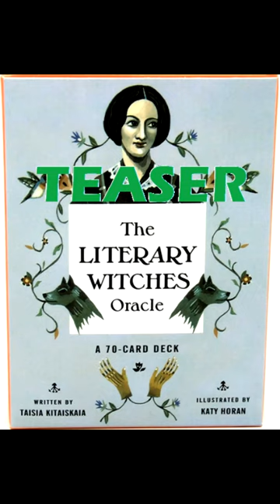The Literary Witches Oracle Deck - 2019 - TEASER - QUICK FLIP Through | Tarot Oracle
A Witch Oracle Deck - Quick Teaser video of The Literary Witches Oracle Cards Deck - 2019 - with QUICK FLIP Through - Witch Shorts

Everyday Witch Oracle Deck
September 2019
Price $24.99 U.S., $32.99 Canada
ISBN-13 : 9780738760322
70 Cards
Includes Feminist icons such as Octavia Butler, Shirley Jackson, Gertrude Stein, Joy Harjo and more. Includes literary heroes, such as Virginia Woolf and Toni Morrison, plus trailblazers, such as Yumiko Kurahashi and Mirabai.

Video may appeal to viewers / searches for :
* witchcraft folklore magic
* Tarot Deck Review Flip Through, unboxing, walkthrough, collections, haul, explained, meaning
* Top 10 Tarot Decks, Tarot Cards Deck Review
* Tarot, Oracle, Lenormand Decks
* Deck and Book set, Box kit
* Beginner Witch, Baby Witch, New Witch
* Spell, Spell Work, Spellcraft, Spellwork, Spell Casting, Spell caster, Spellcaster
* Magic, Folk Magic, Green Witch, Hearth Witch, Hedge witch, Forest Witch, Folk Witch
* Kitchen Witch, Fairy Witch, Faery Witch, Cottage Witch, Elemental Witch, Druidcraft
* Druid, Druidry, Pagan, Paganism, Celtic Pagan
* Witch, Witchcraft, Wizard, Sorcerer, Magician, Sorceress, Sorcery
* Shamanism, Metaphysics, Spirituality, Mysticism, Occult
* Free Tarot Readings - Aries, Leo, Sagittarius, Taurus, Virgo, Capricorn, Gemini, Libra, Aquarius, Cancer, Scorpio, Pisces
* Cartomancy Card types - Tarot, Oracle, Lenormand, Sibilla, Fortunetelling, Rider Waite Smith, Marseilles

FAVORITE DECKS   ______________________________________________________
Coming Soon!